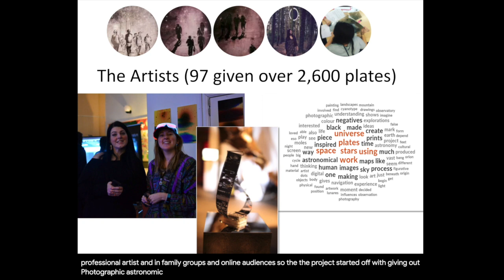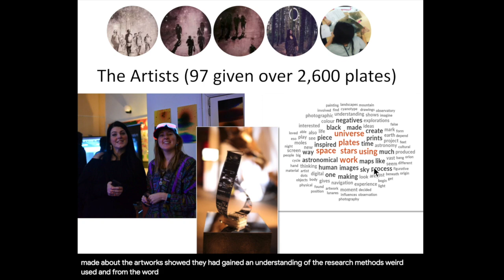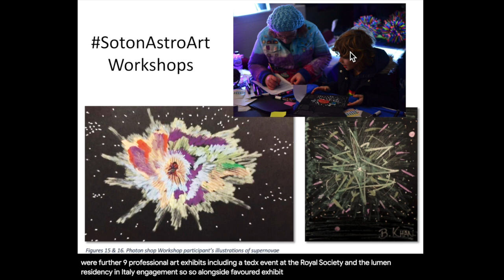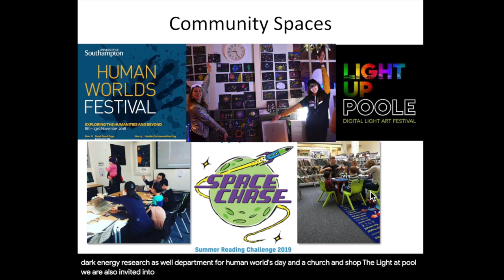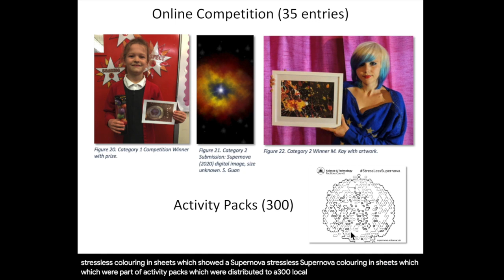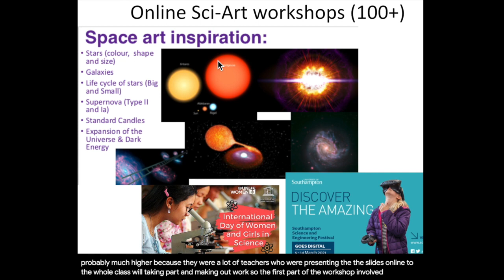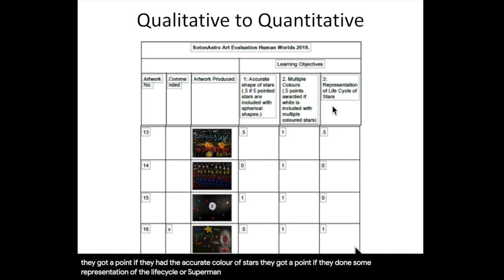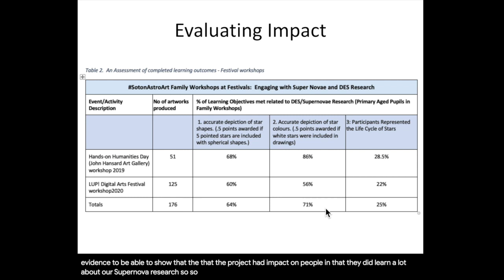Sadie Jones - Four Years of the SotonAstroArt Project